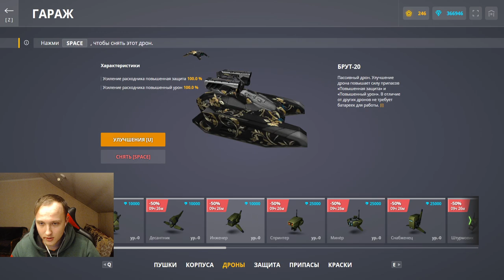КУПИЛ МК7 ЗА 0 КРИСТАЛЛОВ! !ОТ НОВОБРАНЦА ДО ЛЕГЕНДЫ БЕЗ ДОНАТА НА ДИКОСТРАЙКЕРЕ В ТАНКАХ ОНЛАЙН #20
Условия розыгрыша:
1. В настройках игры устанавливаете тег создателя контента "teamp"
2.Оформляете покупку в магазине игры с 25 декабря.
3.Заполняете форму регистрации в розыгрыше ( чеки принимаются исключительно с 25 декабря)

Итоги  розыгрыша на 30 000 танкоинов и 1 млн кристаллов 25 января 2022 года.